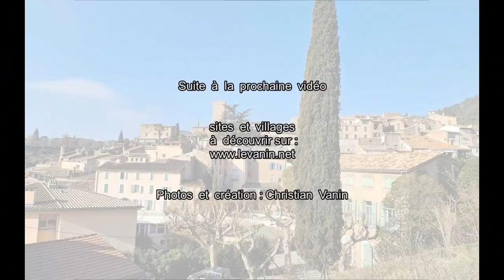Promenade à LES ARCS SUR ARGENS le "Parage" superbe petite cité médiévale dans le département du Var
QUE NOTRE FRANCE EST BELLE Gastronome, amateur de bonnes tables, voyageur sur les routes de France et d'ailleurs, curieux et passionné de lieux remarquables, toujours à la découverte de nouveaux villages, villes et sites, je vous emmène avec quelques unes de mes images en petits diaporamas, découvrir nos joyaux du patrimoine. aujourd'hui LES ARCS SUR ARGENS cité médiévale du Var